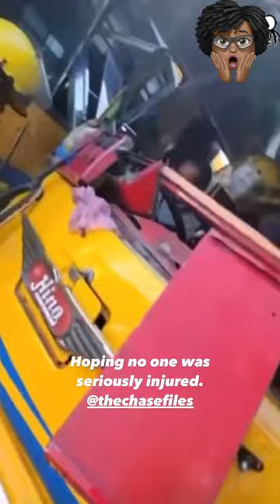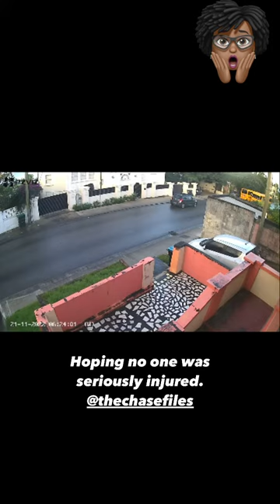23 injured in Minibus accident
Serious Accident that occurred this morning. Hoping no one was seriously injured.

Starcom Network UPDATE: Twenty three people have been injured when two minibuses collided at Prospect St. James about 6:23 this morning.

Police Public Relations Officer Inspector Rodney Inniss told reporters at the scene that 9 people were seriously injured, including the driver of one of the minibuses.

He disclosed that several other people were taken to a polyclinic and others left to seek medical treatment on their own.

The scale of the incident triggered the mass casualty response that involved a significant number of police, fire service and defence force personnel, along with two fire tenders and seven ambulances.

Police Public Relations Officer Inspector Rodney Inniss

Video from a security camera captured the moment when the two vehicles collided as one skidded on a wet road and slid into the path of the other as they travelled in opposite directions on a wet road.

The home owner whose security camera recorded the crash, said she was asleep when the accident occurred and was awakened by the crash

She disclosed that she has been a victim of several robberies and was forced to install the camera.  She believes the footage will assist police with their investigations.